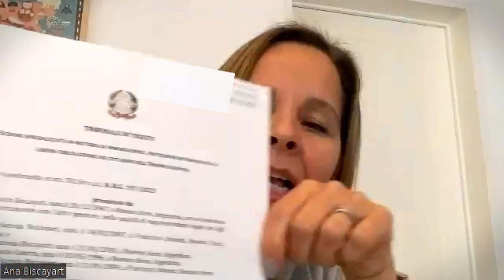Como tramitar ciudadanía italiana judicial (La experiencia de Ana Laura)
En este emocionante video, acompañamos a Ana Laura, una destacada médica de la provincia de Buenos Aires, Argentina, en su apasionante proceso de los pasos de como tramitar la ciudadanía italiana de forma judicial (via materna).

Ana Laura, además de ser una profesional altamente respetada en el ámbito médico, es una madre amorosa de 5 hijos, lo que hace que esta experiencia sea aún más especial y significativa para ella y su familia.

A lo largo de este recorrido, Ana Laura compartirá con nosotros los desafíos, las alegrías y los momentos emotivos que enfrentó durante el proceso de obtener su ciudadanía italiana. Desde la recolección de documentos hasta las dificultades con las actas, cada paso será una lección valiosa para aquellos que también están considerando emprender este camino.

Además de conocer en detalle el procedimiento legal y burocrático, también conoceremos más sobre la historia y los lazos familiares de Ana Laura con Italia, lo que hace que esta búsqueda de ciudadanía tenga un significado especial y profundo para ella.

¡Prepárate para sumergirte en una historia inspiradora y conmovedora! No te pierdas este relato único de cómo una destacada profesional y dedicada madre persigue su legado italiano y construye un puente entre su pasado y su futuro.

Si te interesa conocer más sobre el proceso de ciudadanía italiana y las vivencias de Ana Laura, asegúrate de suscribirte y activar las notificaciones para no perderte ninguna de nuestras próximas actualizaciones. ¡Gracias por ser parte de nuestra comunidad!